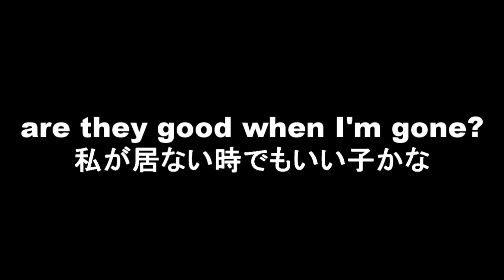Can my dogs resist cheese? 僕の犬は我慢できる？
I thought it would be interesting to see if my dogs could resist cheese when I leave the room. What happened next was a surprise.
I am in true envy.

I'm an American living in Japan and I am originally from Michigan. The land of snow, and death.

Can you speak Japanese fluently?

It depends on how you describe fluent? I am comfortable speaking Japanese but I am by no means perfect.

It is basically various aspects of life in Japan, and not just one focus. You can find food, vlogs, travel, nature, japanese/english study, and just all around craziness. If you want to see something in particular don't be afraid to comment and let me know. At the time of writing this I am a JET as an ALT but that'll change in the future surely.

Who are the people in your channel?

I am of course the main character in the channel but there are several people who will appear. Some more, and some less. Please support them also and cheer for them.

- - - - - - - - F I N A L  W O R D S - - - - - - - -